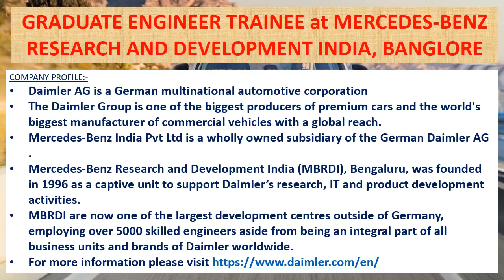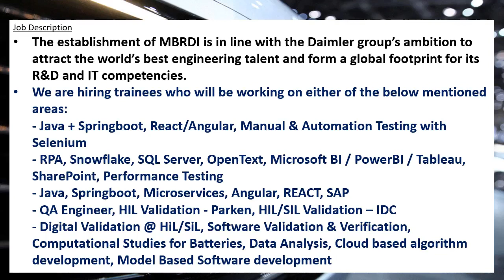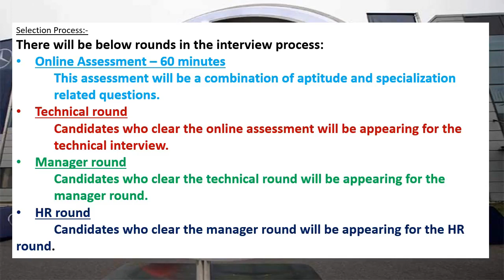Mercedes-Benz recruitment 2021 | PRIVATE JOB | FRESHER’S JOB | Mechanical engineering jobs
This video is saying about the job details of Mercedes-Benz India Pvt Ltd recruitment 2021.
Daimler AG is a German multinational automotive corporation
The Daimler Group is one of the biggest producers of premium cars and the world's biggest manufacturer of commercial vehicles with a global reach.
Mercedes-Benz India Pvt Ltd is a wholly owned subsidiary of the German Daimler AG

Websites and Email ids for application

Direct link for application : Interested candidates can see the detailed notification and can apply online through